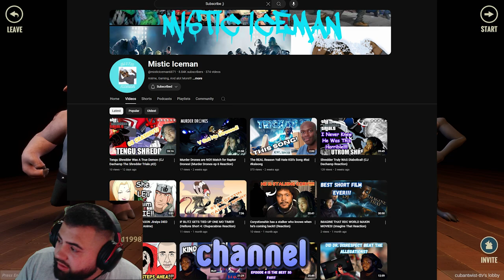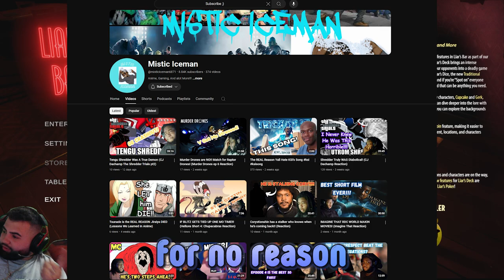We got Drunk and ​̲𝗚​̲𝗮​̲𝘀​̲𝗹​̲𝗶​̲𝘁 Each Other to DEATH in Liar's Bar